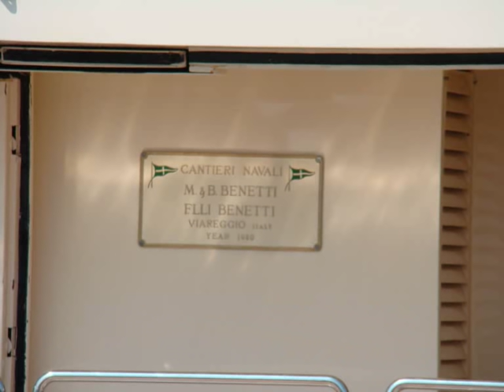Inside KINGDOM 5KR Yacht • Benetti • 1980 • Owner Prince Al Waleed bin Talal • Value $100M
Kingdom 5KR is an 85.65 meters (281.0 ft) superyacht owned by Prince Al-Waleed bin Talal. The yacht's latest name stems from the Prince's investment company, Kingdom Holding Company, his lucky number (5), and his children's initials ('K' and 'R').
The wealth of the Prince Waled bin Talal is estimated at around USD 18 billion.